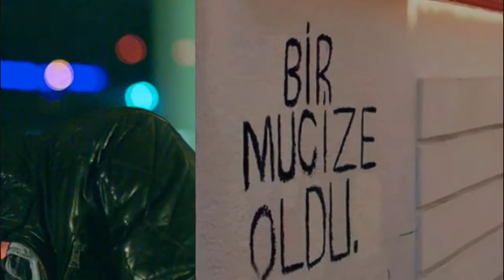Poyraz Karayel video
Amatör yapım